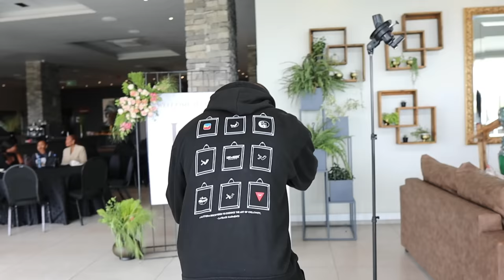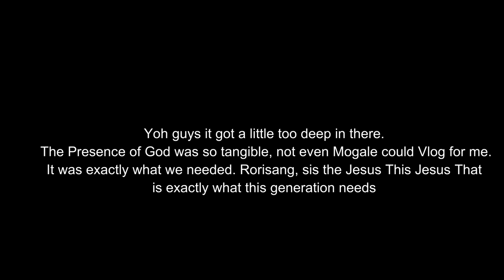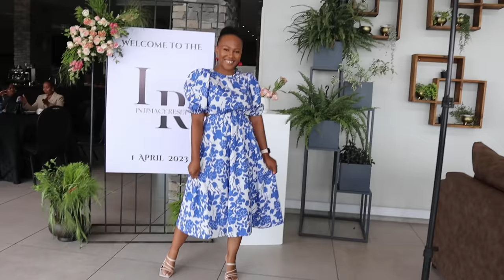WHAT A PACKED WEEK IT WAS... || A FEW DAYS IN OUR WORLD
This week was one of the busiest and emotionally taxing weeks we have had as a family. However we pulled up, showed up for our friends and encountered Jesus.

I am getting the hang of vlogging and finding my style - slowly but surely.

Only love :)

––Music Credits VANILLA | Afrobeat Library | Music For Content Creators Youtube:
 / kaseembada

––Music Credits MOTHERLAND LOVE | Afrobeat Library | Music For Content Creators YouTube:
 / kaseembada

––Music Credits KOREDE | Afrobeat Library | Music For Content Creators | Afrobeat | No Copyright Youtube:
 / kaseembada